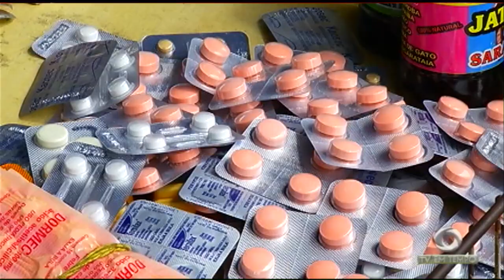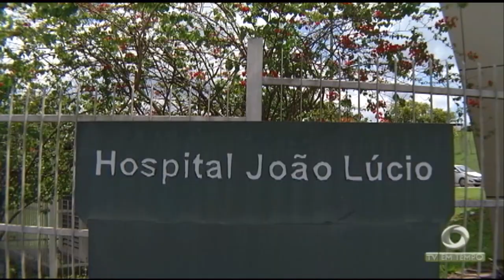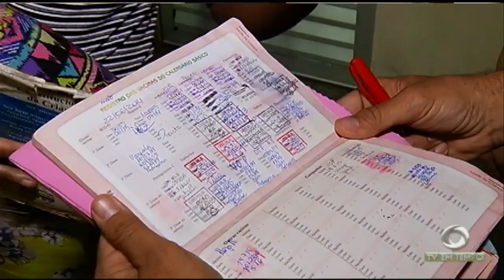Risco: Ambulantes ignoram fiscalização e vendem remédios livremente no centro de Manaus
01º BLOCO JORNAL 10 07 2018 - Risco: Ambulantes ignoram fiscalização e vendem remédios livremente no centro de Manaus